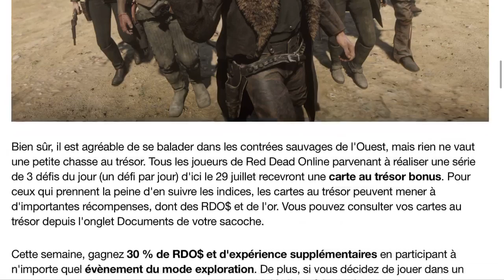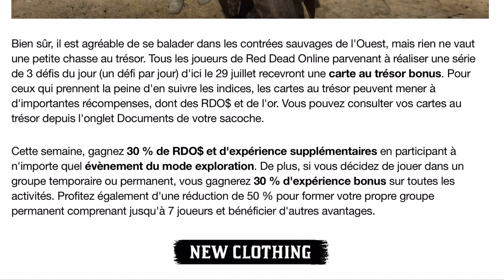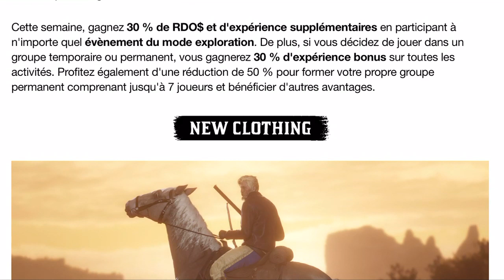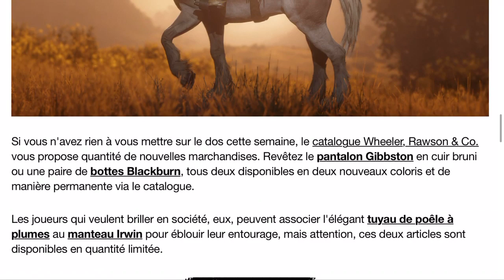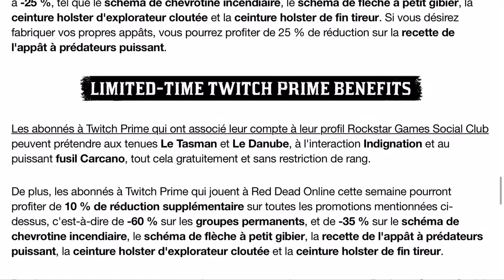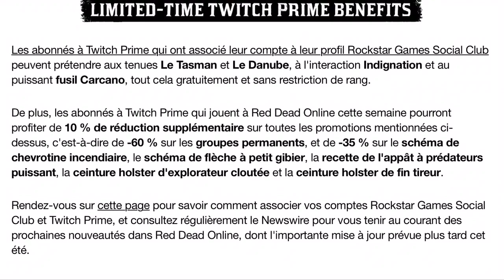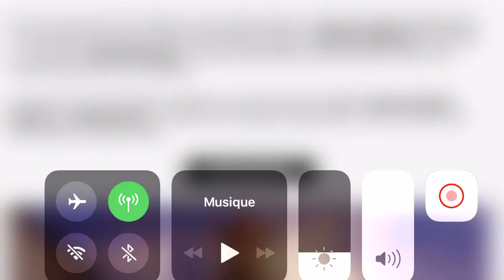UN TRÉSOR ET DES BONUS POUR RED DEAD ONLINE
Une nouvelle maj pour Red Dead Online cette semaine !
🎮 Tu aimes ? Tu like !
🧠 Sert toi de ta tête !
🦅 Ho, un oiseau !

🛎Active donc la cloche si tu veux être sur de recevoir les notifications !